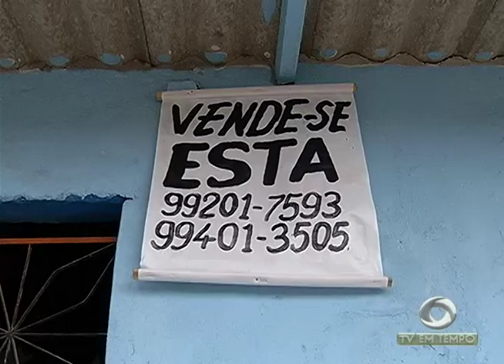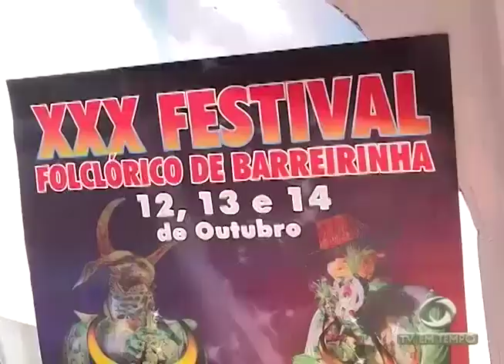Boletim Em Tempo (09.10.2017) Manhã